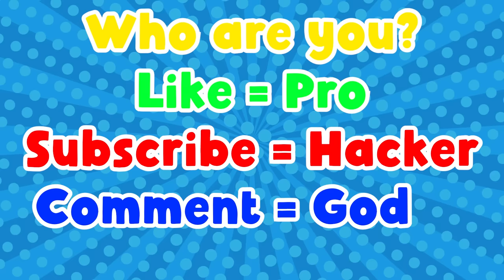NOOB vs PRO vs HACKER | In Drop And Explode | With Oggy And Jack | Rock Indian Gamer